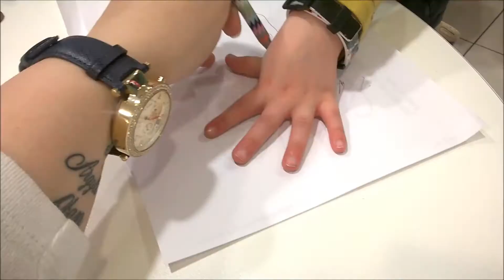Stealing the duck's bread!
Join us for a day in The Buchanan Family!